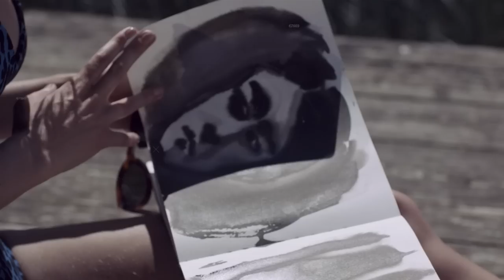A rich man and a woman were having an affair but suddenly his son came into the picture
A rich man and a woman were having an extramarital affair but suddenly his son came into the picture.